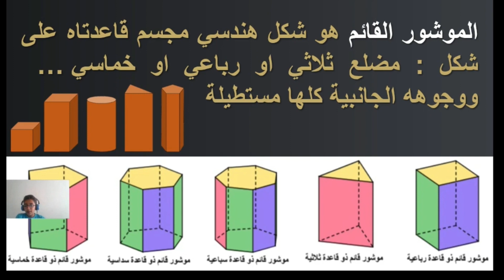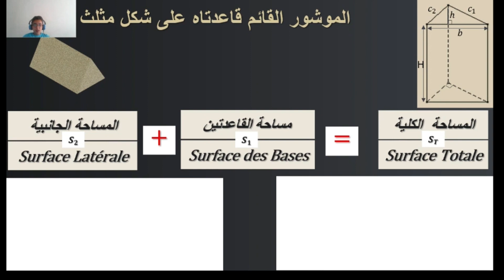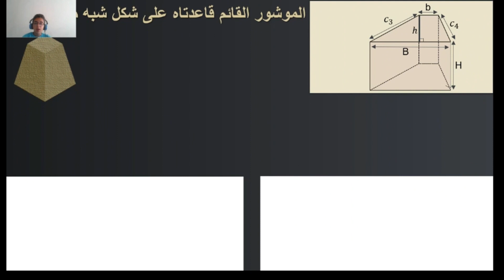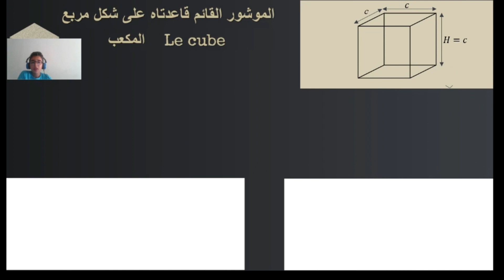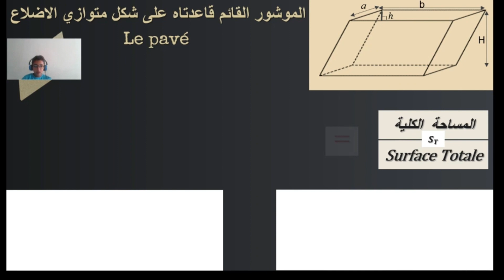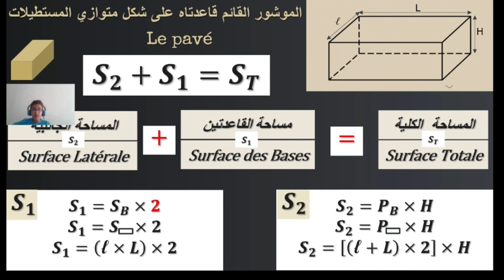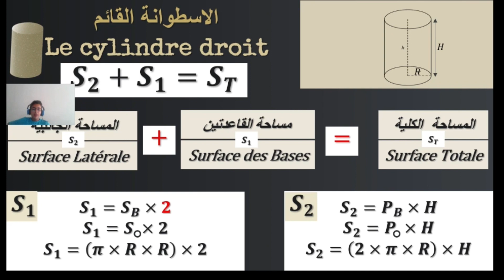Le prisme droit الموشور القائم et le cylindre droit الاسطوانة القائمة